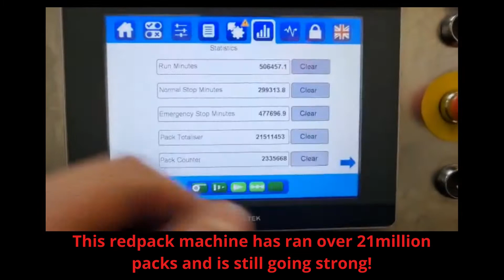This redpack machine has ran over 21million packs and is still going strong!